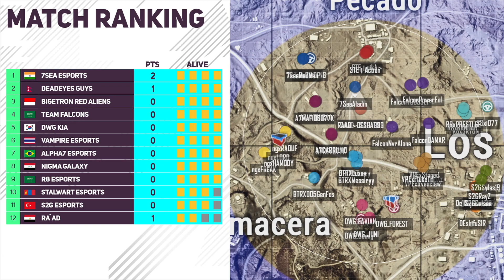MATCH 6 | 2022 PMWI by Gamers8 | PUBG MOBILE | Day 2 | Afterparty Showdown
Day 2 of PUBG MOBILE World Invitational 2022 by Gamers8 Afterparty Showdown, featuring PUBG MOBILE, live from Riyadh, Saudi Arabia.

Schedule (Day 2):

Match 1 : Erangel - 14:25 CEST
Match 2 : Livik - 15:00 CEST
Match 3 : Vikendi - 15:25 CEST
Match 4 : Karakin - 16:00 CEST
Match 5 : Sanhok - 16:30 CEST
Match 6 : Miramar - 17:00 CEST